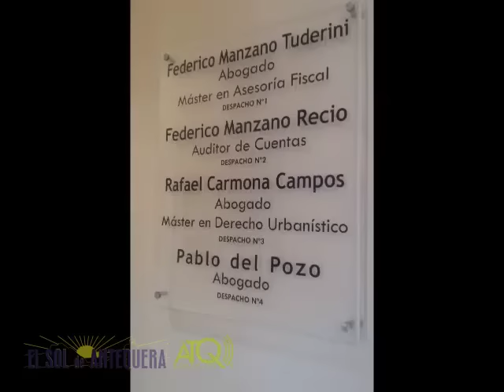Encuentro Cofradías Consuelo y Dolores Antequera 24032016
ATQ Radio – TV graba para El Sol de Antequera, el encuentro de las Cofradías del Consuelo y Los Dolores en la Plaza de Santiago en el Jueves Santo de la Semana Santa de Antequera 2016.
Las imágenes fueron grabadas el jueves 24 de marzo de 2016.